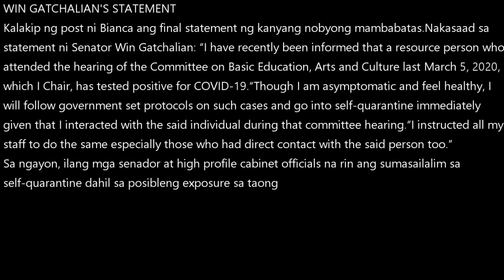Bianca Manalo to self quarantine following boyfriend Senator Win Gatchalian